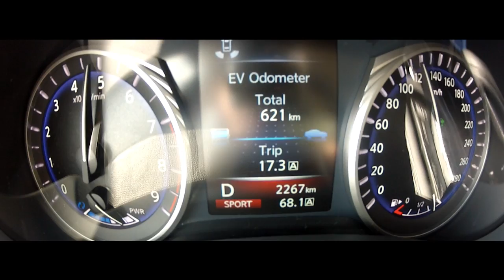Infiniti Q50 i piękne widoki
Infiniti Q50 i piękne widoki. Obiecujemy, że niedługo przetestujemy dla Was to auto na polskich drogach. :)